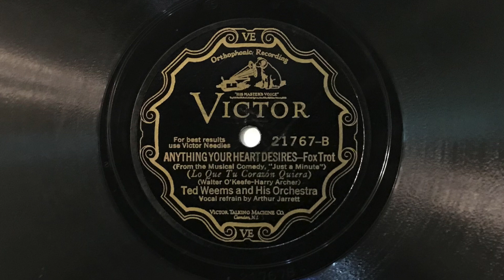Anything Your Heart Desires - Ted Weems and His Orchestra - 1928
"Anything Your Heart Desires" played by Ted Weems and His Orchestra, with vocal refrain by Art Jarrett; Victor 21767-B, take 2 (10").  Electrically recorded in Camden, New Jersey, on 19 October 1928.

Personnel:
Ted Weems: director.
Art Weems: trumpet.
Merrill Conner: trumpet.
Pete Beilman: trombone.
Dick Cunliffe: clarinet, alto saxophone, baritone saxophone.
?: clarinet, alto saxophone, tenor saxophone.
Parker Gibbs: clarinet, tenor saxophone.
Bob Royce(?): piano.
Art Jarrett: banjo, vocal.
Sam Oliver: brass bass.
Ormond Downes: drums.